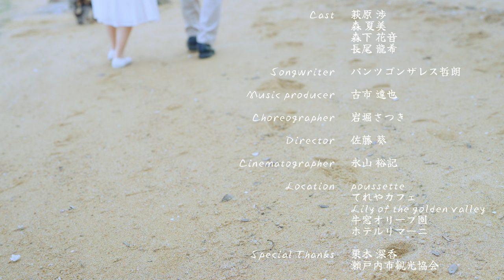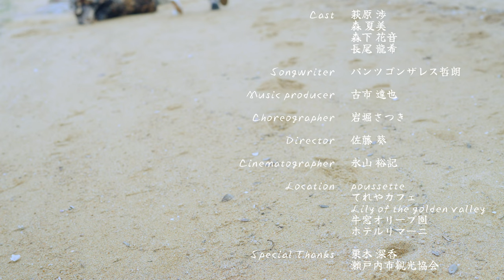あるいてこ - アナうたProject / Official Music Video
一歩　越えて一歩　あるいてこ

[アナうたProjectとは]
OHKアナウンサーが、岡山・香川を盛り上げるためにオリジナルソングを歌唱するプロジェクト。
第一弾のテーマは「結婚式を迎えるカップルや式場」にむけたオリジナルソング。
歌唱は萩原渉アナウンサー＆森夏美アナウンサー。

「あるいてこ」
作曲：パンツゴンザレス哲朗
作詞：視聴者のみなさん

小さな喜び　たくさん探そうよ
大きな幸せ　はぐくむために
きっと　日々は奇跡
明日　けんかもいいね
あるいてこ

あなたにもっと　幸福を
うれしさも涙も　分け合おうよ
たくさんの感謝を　愛を
伝えよう　とこしえに

何気ない毎日　かけがえない日々よ
雨が上がれば　虹を架けましょう
あのバス停　あの海の記憶
泪も　ケセラセラ
あるいてこ

初めて会った　その瞬間は
二人の “ 帰る場所 ”　忘れないさ
お祝いの日は　また
アルバムの１ページにしよう

巡り巡る時　その狭間で
つらくて悲しませて　また笑い合って
今日という　バトンを明日へ
その手を離しやしないから

これからも未来を　彩ろうよ
ありふれた日々から　はじめよう

「なんしょん？」
「あるいてこ」

素敵なトコ探そう
 “ ありがとう ” の花束を
一歩　越えて一歩
あるいてこ

キャスト：萩原渉
　　　　　森夏美
　　　　　森下花音
　　　　　長尾龍希

作曲家：パンツゴンザレス哲朗
音楽プロデューサー：古市達也
振付：岩堀さつき
ディレクター：佐藤葵
撮影監督：永山裕記
撮影協力：poussette
　　　　　てれやカフェ
　　　　　Lily of the golden valley
　　　　　牛窓オリーブ園
　　　　　ホテルリマーニ
Special Thanks：栗木深香
　　　　　　　　瀬戸内市観光協会